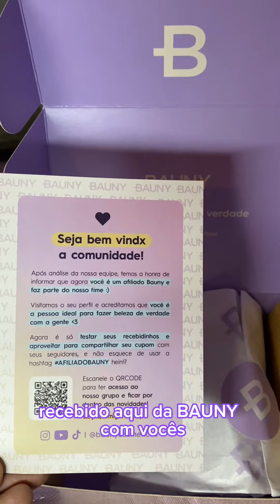Recebidos Maquiagem: BAUNY Cosmeticos | Cupom de desconto: GABEBARROS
Unboxing / Recebidos de Maquiagem da Bauny Cosmeticos. Resenha de produtos